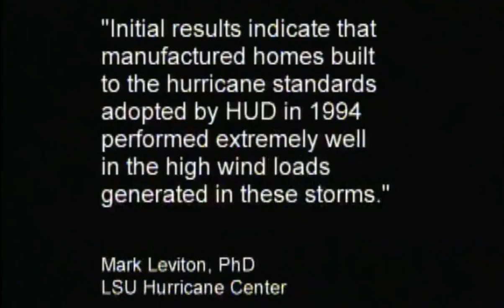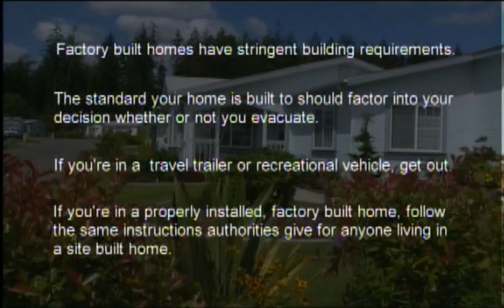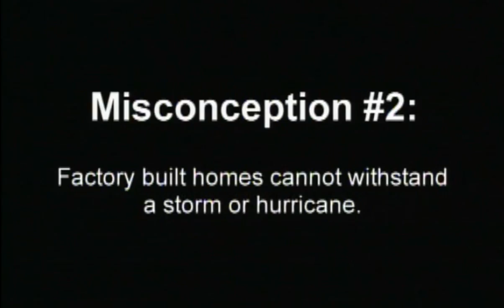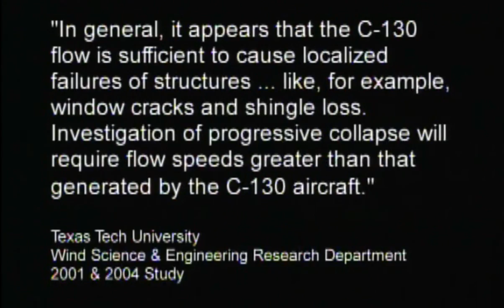Not Your Grandfather's Trailer